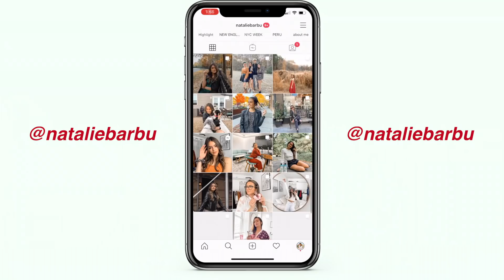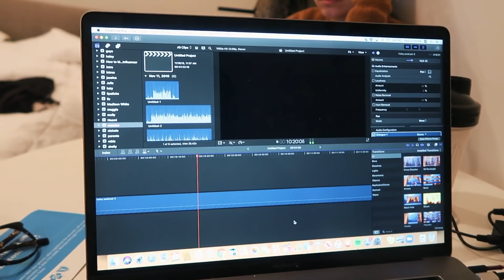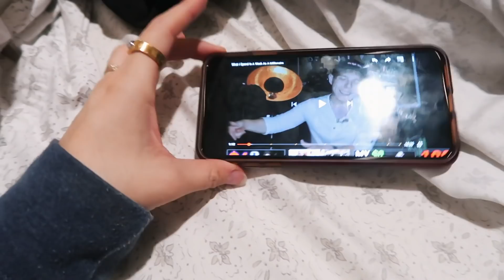VLOGMAS DAY 2: first snow in nyc, working from home, trying CBD